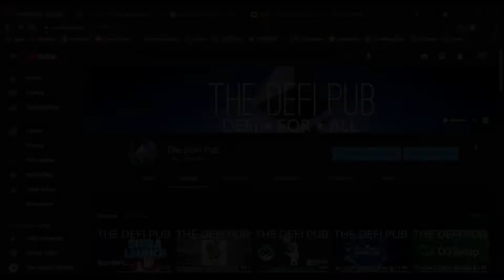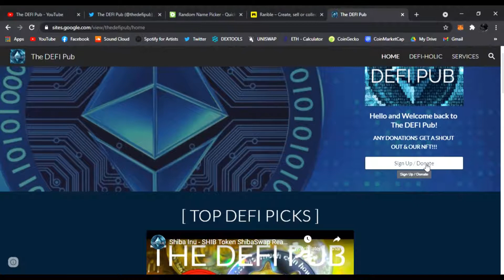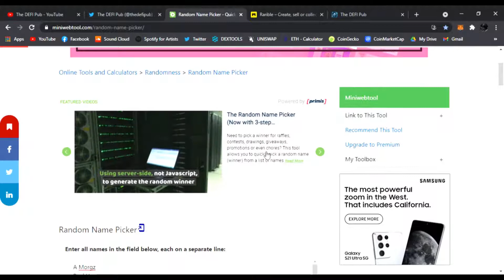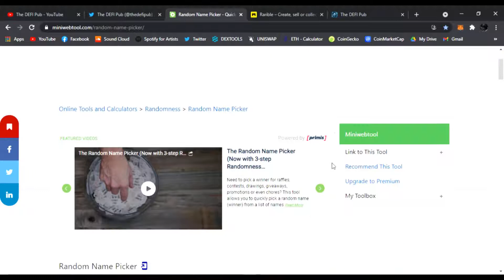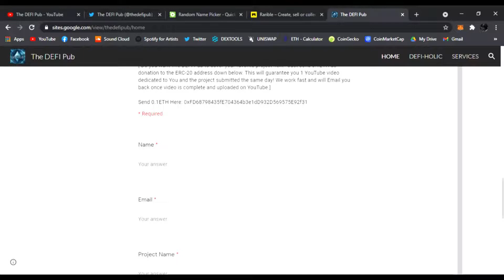The DEFI Pub - DEFI-HOLIC FREE NFT GIVEAWAY #4!!!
Today will be giving a way a FREE DEFI-HOLIC NFT!!! Peace!

All this will week, will be having a contest to win a FREE! DEFI-HOLIC NFT
To Enter the contest all you have to do is:
#2 THROW a Like on the video
We will pick a random winner every Saturday, Good Luck!